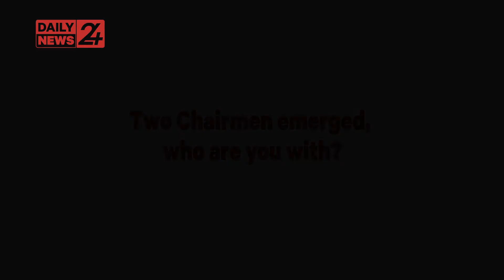EXCLUSIVE INTERVIEW: Mu'azu Magaji speaks on Kano State APC Congresses